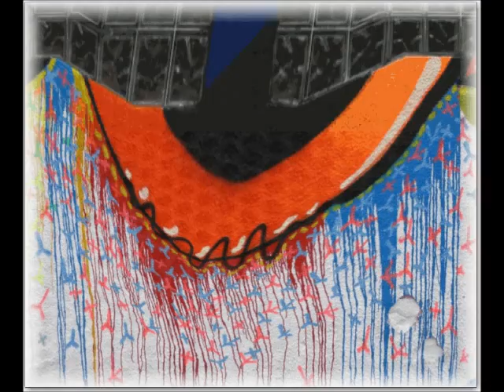Antediluvian Rocking Horse - Avoids Color Monotony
From the ARH album "Forward Into the Furniture"